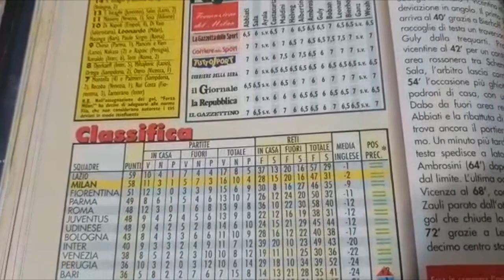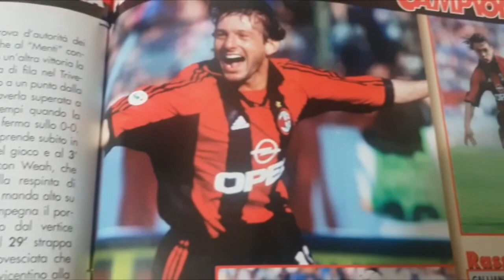IBRA, PAROLE PESANTI CHE RIEMPIONO IL CUORE